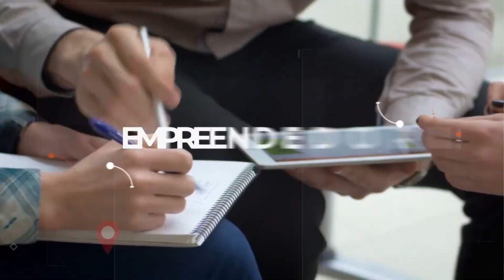Dispositivo para cegos e deficientes visuais - Visita Record